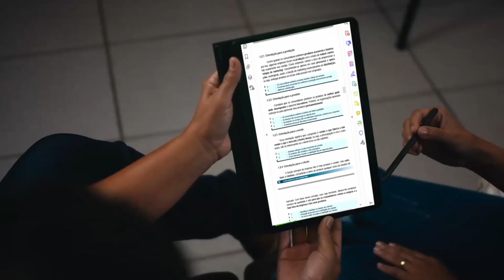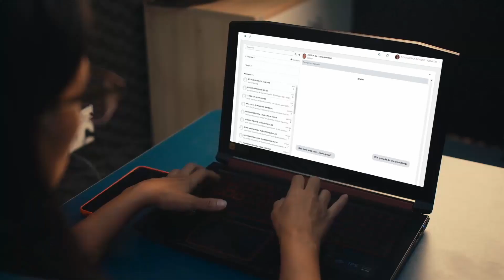Conheça os Cursos Técnicos UniAteneu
A UniAteneu oferta uma variedade de cursos técnicos e você tem a oportunidade de ter uma formação técnica de excelência. O aluno experimenta ao longo do curso várias práticas exercidas na profissão, dispõe de uma estrutura de laboratórios bem equipados, professores atuantes de mercado e ao concluir, ainda recebe o certificado emitido pelo Centro Universitário Ateneu.

São ofertados cursos técnicos nas áreas da Saúde, Gestão, Tecnologia, Educação entre outras, nas modalidades presencial e a distância (EaD). O aluno tem a opção de fazer o curso nas unidades Messejana, Bezerra de Menezes, Siqueira e Aldeota e nos polos de Baturité, São Gonçalo do Amarante, Morada Nova e outros. Quer chegar mais longe no mercado de trabalho? Confira as vantagens e faça já a sua matrícula!